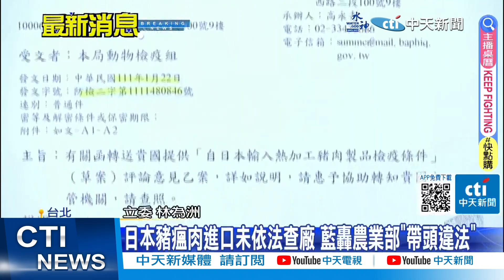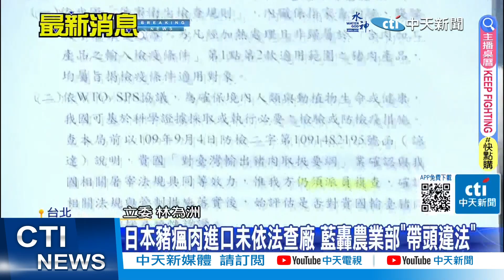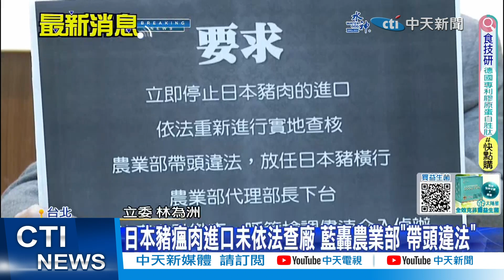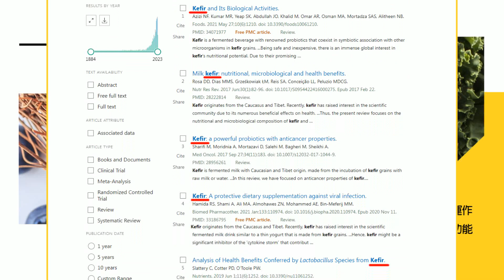【每日必看】纏訟17年 更三審今宣判辜仲諒"無罪"|日本豬瘟肉進口未依法查廠 藍轟農業部"帶頭違法"20231130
00:02 纏訟17年 更三審今宣判辜仲諒"無罪"
01:02 經濟部這紙公文 狠打臉中央"班班有冷氣"政策
01:55 日本豬瘟肉進口未依法查廠 藍轟農業部"帶頭違法"
04:14 指高虹安抄襲是"人渣俗辣" 馮光遠獲不起訴確定